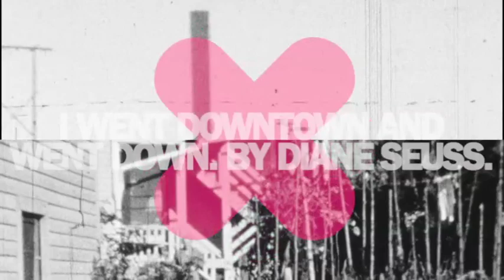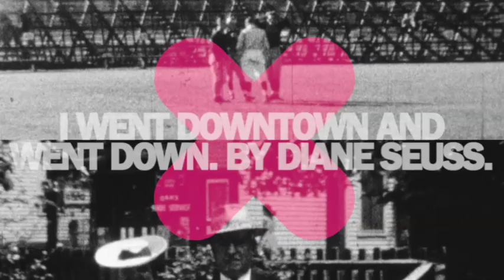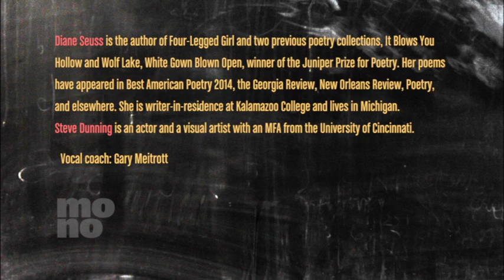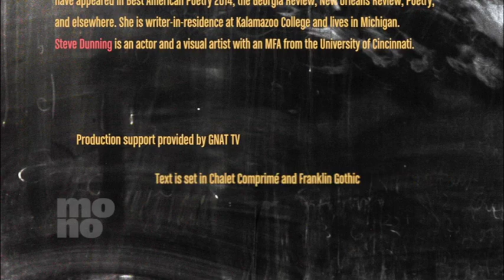Mono - Five Poems by Diane Seuss 11.19.15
Recited poems by Diane Seuss.